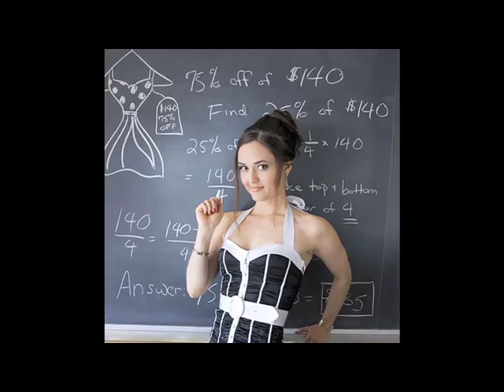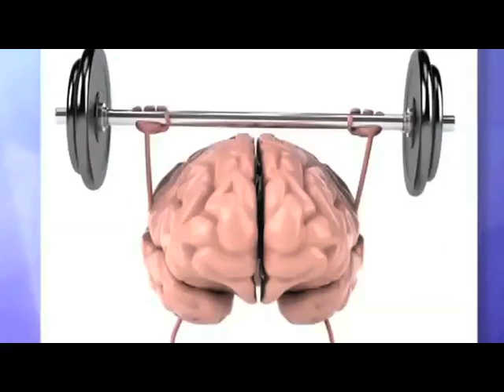Danica Mckellar at the USA Science & Engineering Festival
Getting kids excited about Math with Danica McKellar!